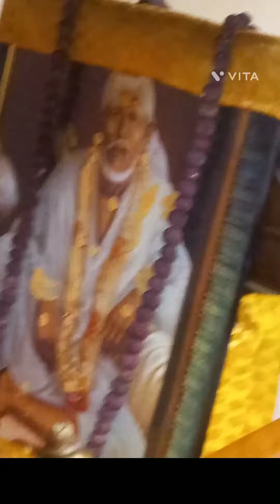インドのサイババ神様、Sai baba temple Hauzkhas インドのサイババ シルデイサイババのお寺の紹介！！saibaba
インドで神様としてお祈りされるサイババのお寺の紹介。サイババは西インドのシラでイと言う町の出身でした。まぶしいさいかつしていて困ったひとをたすけていました。西インドにメーンのお寺があって、インド全体に沢山のお寺があります。今回はデリーのお寺を参りました。そちらの紹介をでぃております。皆さん是非ご覧ください。いいねボタン、チャネル登録下さい。。🙏🙏❣🎉🎉🌺🌺